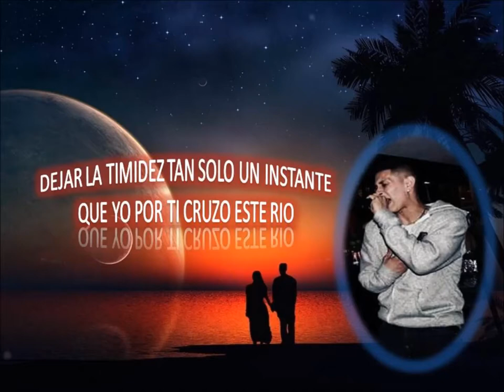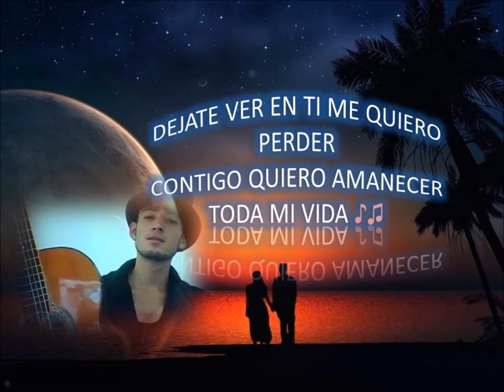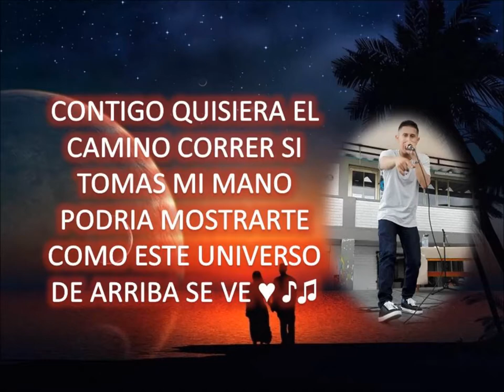PARA MI - RAPMAN STYLE FT GUITARRO PROD. LA CASA RECORDS INC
-Título : Para Mi
-Artistas : Rapman Style FT Guitarro (andres rojas)
-Prod. LA CASA RECORDS
-CONTACTO WAPP : 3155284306 LA CASA RECORDS INC

2017